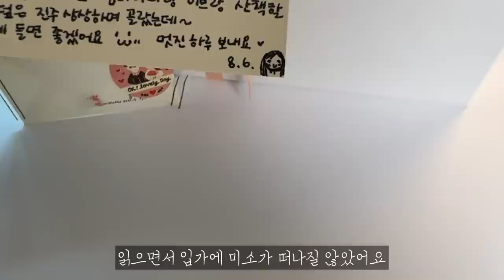Eng Sub) 일상 VLOG | 에르메스 브리드어브랙, 수영복, 파우치, 에르메스 언박싱, 서초동 죠수종의 서프라이즈 이벤트 | 베이비 샤워, 출산 선물, 마음 몽글몽글 몽클레어